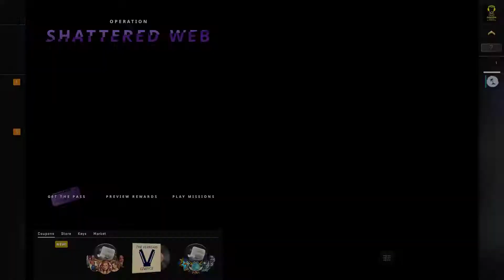ESports - CS:GO, SCIENCE vs Execution, BSL 2019 Facid Edition (7th of December 2019), Mirage - Map 3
Players:  fetixe,  celok,  werk,  em4n,  brt,  TSRK,  Alucard1,  kinud,  desh,  miler